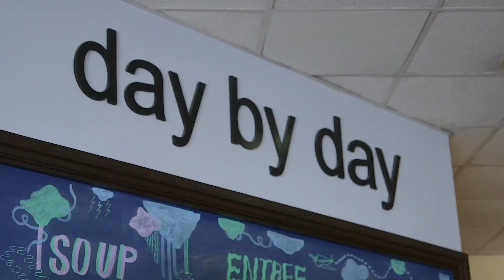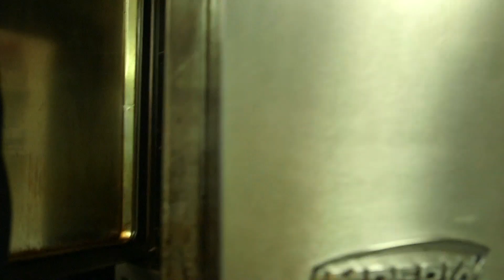Brunch Bites with Mikey Robins; "Old School Brunch."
Join chef, foodie & TV Personality; Mikey Robins, on Brunch Bites to join his hunt for the latest & greatest brunch dishes. "Old School Brunch," features Day by Day in Philadelphia, PA; an iconic brunch restaurant that has been thriving for over 35 years known for their old-school approach; great food and friendly service.

For more information on Mikey Robins-
TheMikeyRobins.com